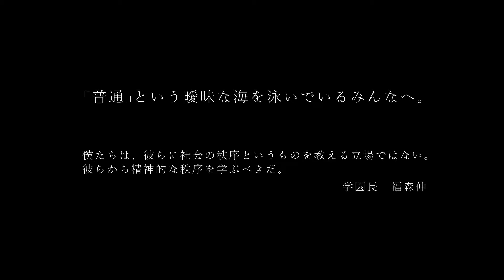幸福每一天 While we kiss the sky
導演 韋納潘索 Werner Penzel、茂木綾子 Ayako Mogi

我們沒有立場去教導他們社會的秩序
反而應該從他們身上學習精神的秩序
座立於日本鹿兒島的「SHOBU學園」為身心障礙者的居所，在那裡他們享有與「正常人」相同的權利，致力於音樂與木工、陶藝、縫紉刺繡等手工藝作品的創作，培養各式各樣的藝術技能。以居民們的純粹為鏡，學園長福森伸跳脫常人與非常人的界線，帶領觀眾從心體會一般人與身心障礙者的共同之處，並參與一場動人心弦的藝術饗宴。本片由九零年代【邊境音爆】德國傳奇導演韋納潘索，與日本導演兼攝影師的茂木綾子共同執導，透過四年貼身紀錄「SHOBU學園」的日常來反映現代社會的景象，更進一步探討：何謂「正常」？何謂「創作」？又何謂「人」？